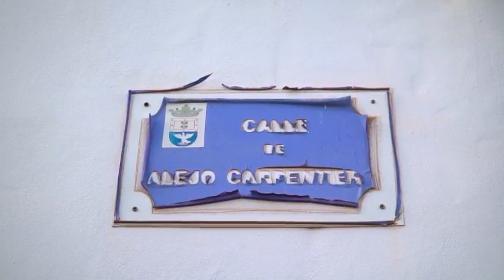Argana mas Alta